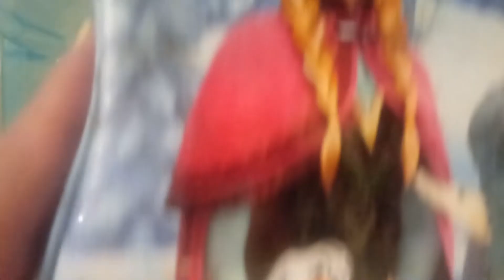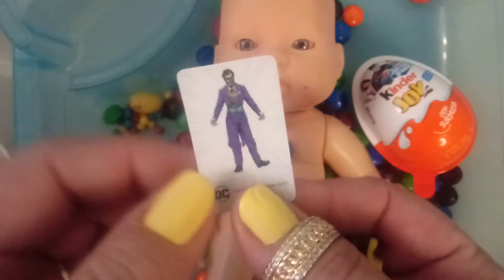Video Satisfactory / Opening Various Candy Packs at Bebe's Pool / Kinder Joy!